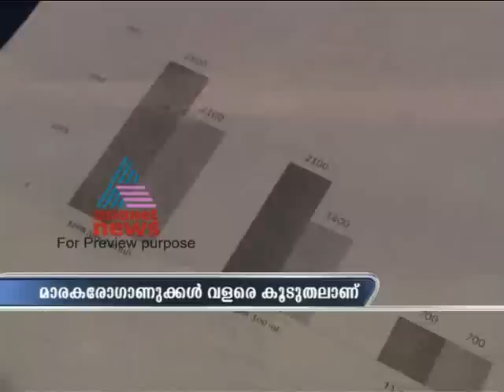Asianet News Time 15,April 2012 Part 1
Top Stories:
1)5th minister issue
2)Contaminated water selling as drinking water
3) Prisoners escape after militants attack Pakistani jail
4)Polling for the Municipal Corporation of Delhi elections started
5)IPL News
6)Internal disputes in UDF